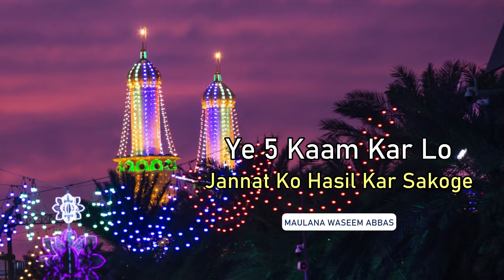Ye 5 Kaam Kar Lo Jannat Ko Hasil Kar Sakoge | Maulana Waseem Abbas